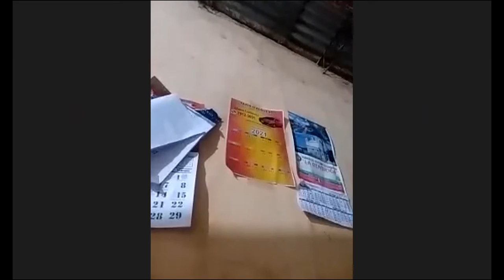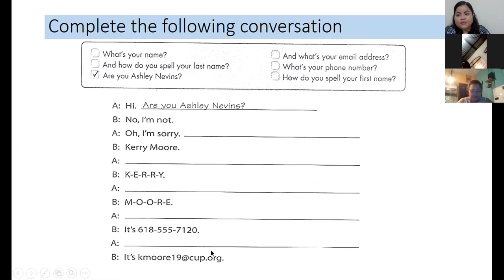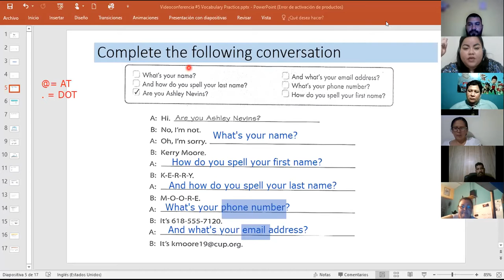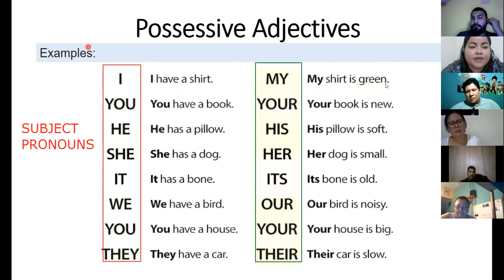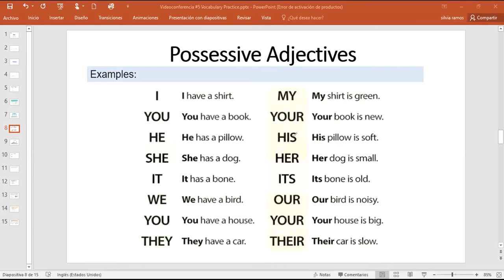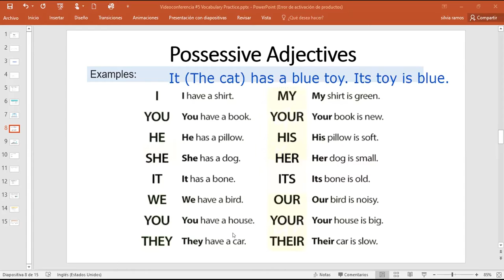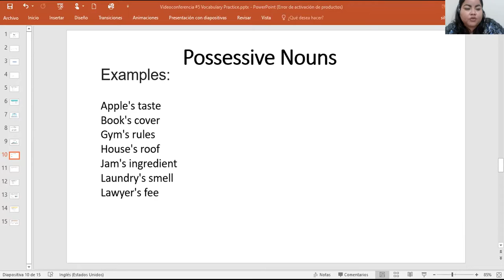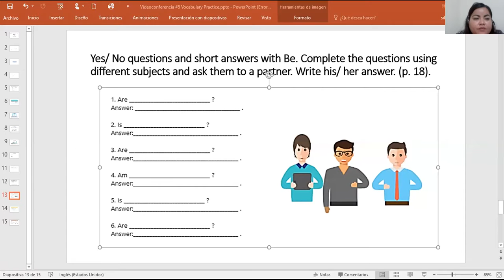Ingles Corporativo-Videoconferencia #5 Vocabulary Practice